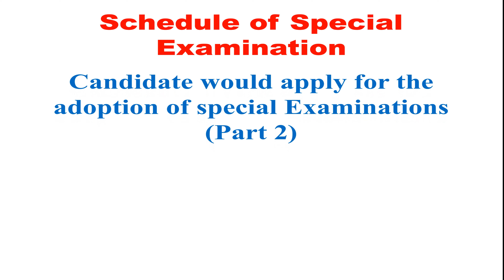🚨 10th Class Final Result Date 2020 | Matric Result | Educational Forum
Muhammad Afzal